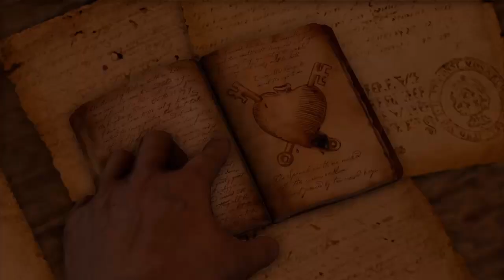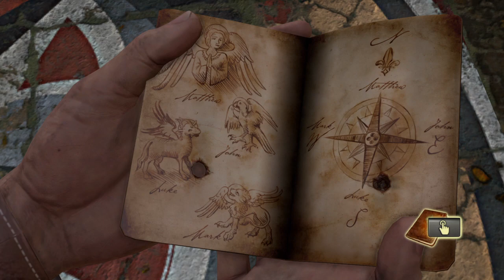Uncharted: Drake's Fortune Remastered - Chapter 13 - Sanctuary?